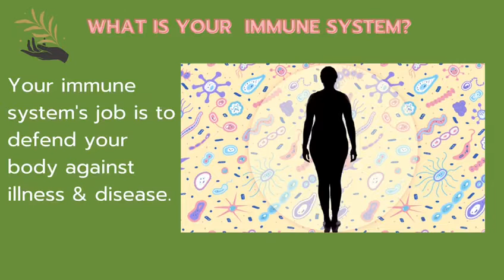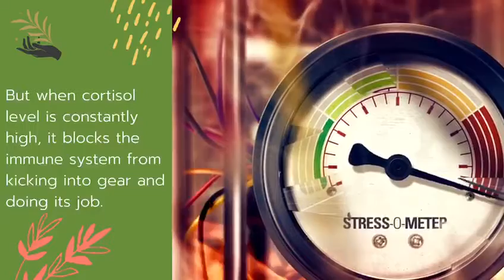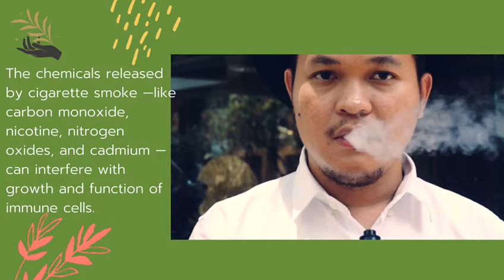Healthy at Home 101: boost your immune system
Happy Friday, everyone, and welcome to our week 11 virtual program, "Healthy at Home 101”. Today we will discuss how you can boost your immune system naturally!

Feeding your body certain foods may help keep your immune system strong. If you are looking for ways to prevent colds, the flu, and other infections, dietary and lifestyle changes may strengthen your body’s natural defenses and help you fight harmful pathogens, or disease-causing organisms.